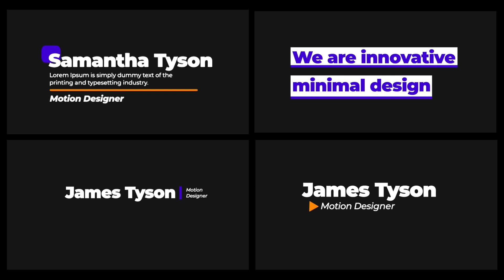Smooth Lower Thirds: Final Cut Pro X template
Classic and Ultra Minimal 30 lower thirds can be used for many purposes. Easily change text and colors and then You will get great output. All the parameters are editable very easilyl. A must-have tool for Vlogger, Event management, corporate and many more purposes. Easy to understand video tutorial included.

SOFTWARE SUPPORT :
Fcpx 10.6.3 or above

FEATURES
• RESOLUTION : 3840x2160 (30FPS)
• LOWER THIRDS : 30 Lower Thirds
• PLUG-INS : No plug-ins required
• TUTORIAL : Easy to understand video tutorial included

Not included:
1) Music is not included
2) Preview Videos are not included.